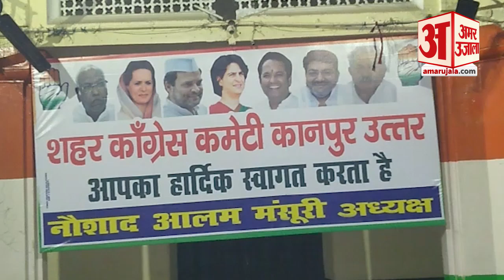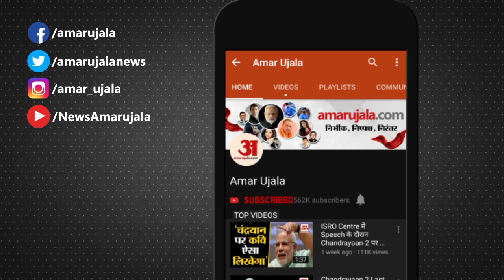Kanpur News : Bharat Jodo Yatra को लेकर कानपुर में हुई बैठक | Congress | UP News